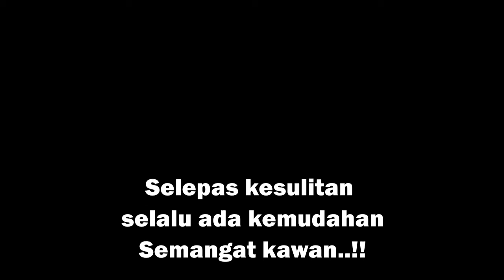CAMPING HOROR - Di Sumur Angker Pusat Kerajaan Gaib, di Teror Sosok Hantu Seram Overnight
Camping horor menelusuri, mengeksplore sumur angker yang telah berusia puluhan tahun overnight. Di sumur angker tersebut merupakan pusat kerajaan gaib yang di huni banyak makhluk mistis. di sumur tersebut saya mencoba eksplore di dekat sumurnya duduk dan memperhatikan alam sekitar semua saya lakukan sekedar ingin mengetahui fenomena apa yang akan terjadi. Dan ternyata yang terjadi ada beberapa penampakan sempat tertangkap kamera saya pun di teror sosok hantu seram bermata merah.

Saya ucapkan terima kasih kepada teman-teman semuanya yang sudah membantu, mengapresiasi, memberi saran dan mensupport Chanel ini.

Semoga video ini bisa bermanfaat bagi semuanya dan jangan lupa tonton sampai akhir jangan di skip ya..!!!

SATENDA (SALAM SATU TENDA)

Jangan lewatkan dan tonton juga video lainnya di bawah ini
1. SOLO CAMPING HOROR - di Hutan Angker, Overnight, Saat Hujan Deras & Petir di Teror Sosok Kuntilanak

Hastag:
solo camping horor, solo camping horor hantu, solo camping horor penampakan, solo camping horor terbaru, solo camping horor ada penampakan, solo camping horor, solo camping horor indonesia, solo camping horor luar negeri, solo camping horor di gunung, solo camping horror, solo camping, solo camping hujan, solo camping hujan deras, solo camping hujan deras petir, solo camping rain, solo camping di atas pohon, kerajaan majapahit, kerajaan tertua di indonesia, kerajaan di indonesia, kerajaan mataram, kerajaan gaib, kerajaan gaib terkuat di indonesia, kerajaan gaib di indonesia, kerajaan gaib wentira palu, kerajaan gaib terbesar di dunia, kerajaan gaib kalimantan selatan, kerajaan gaib wentira, kerajaan gaib di tanah jawa, Mr. Nightmare, Prof DeMyth, Nihongo Mantappu, BeaconCream, horor, AR . JUNA Vlog,